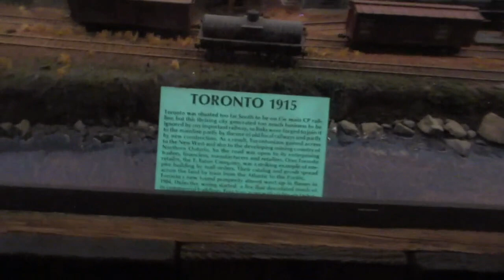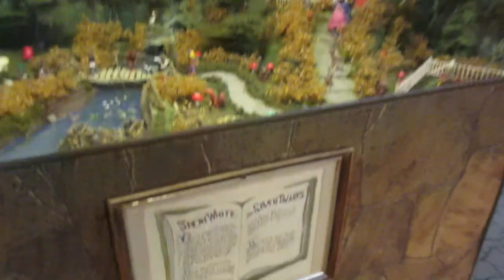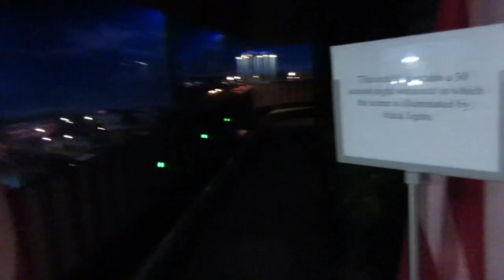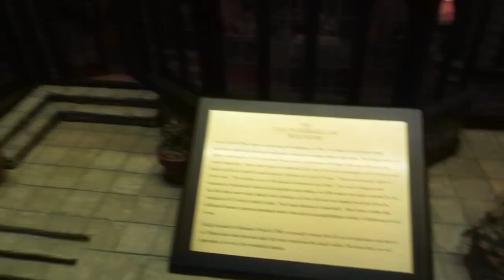VICTORIA VLOG | MINATURE WORLD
Hello, everyone!

Here is my last Victoria vlog! This is where we went to the Minatare world! After the travel vlogs, I'll be posting about my moving series!